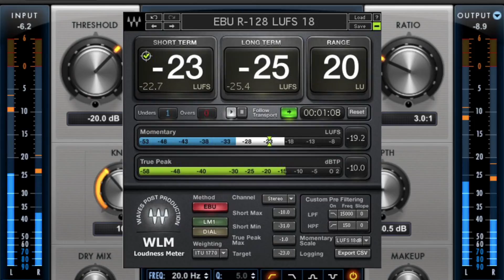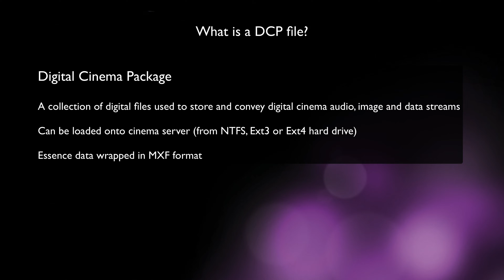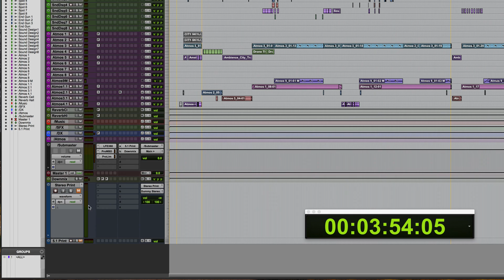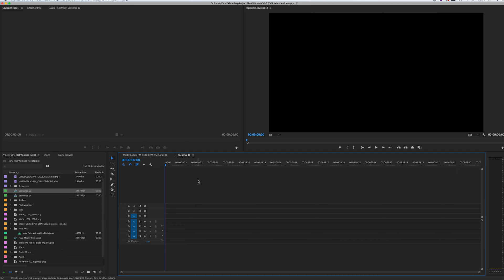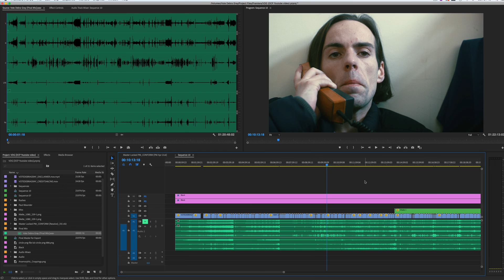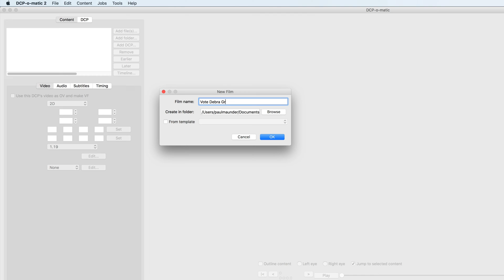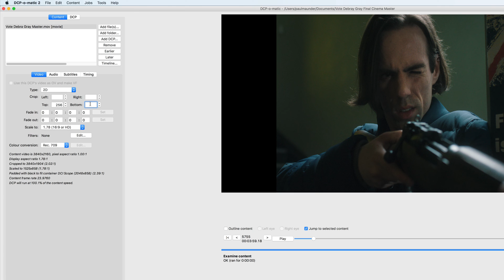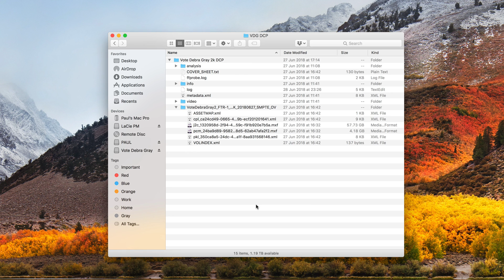From Pro Tools to DCP: How to create files for cinema playback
Digital cinemas play back all of their content from a file format known as Digital Cinema Package (DCP). This video gives an overview of the format, along with a demonstration of how to go about creating DCP files from your Pro Tools mixes. I cover the following processes:

5.1 Mixdown
Combining the audio and video to create a high quality video master
Creation of the DCP file

This video is aimed at anyone working on lower budget film projects who wish to gain an understanding of how to create a DCP version of the movie which can be loaded onto a cinema server for playback. It is not supposed to be representative of the workflow for a large budget studio released movie.

Note: This video is a re-upload. The previous version contained some inaccurate information.